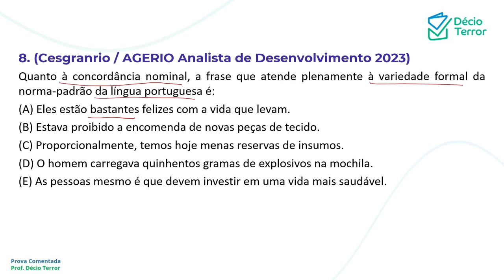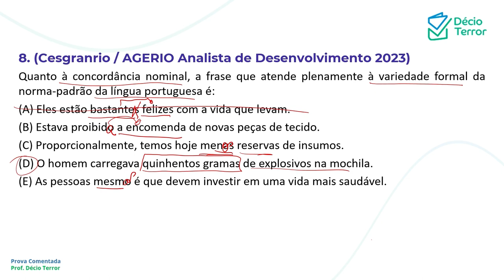Português CESGRANRIO AGERIO Analista de Desenvolvimento TI 2023 Questão 8 Sistema de Questões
(Cesgranrio / AGERIO Analista de Desenvolvimento 2023)
Quanto à concordância nominal, a frase que atende plenamente à variedade formal da norma-padrão da língua portuguesa é:
(A) Eles estão bastante felizes com a vida que levam.
(B) Estava proibida a encomenda de novas peças de tecido.
(D) O homem carregava quinhentos gramas de explosivos na mochila.
(E) As pessoas mesmas é que devem investir em uma vida mais saudável.
Gabarito: D